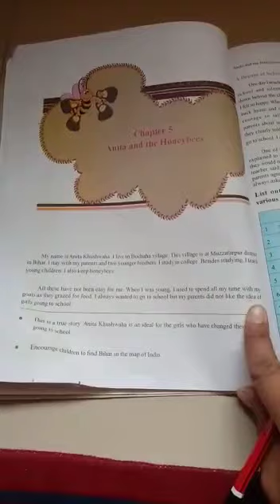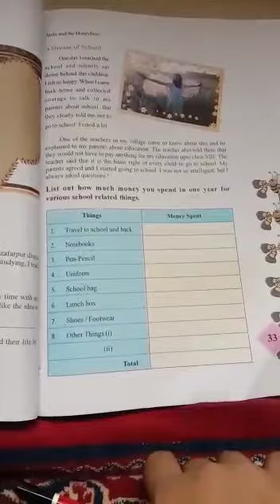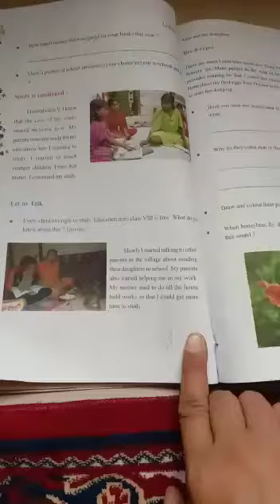Class 4 EVS Chapter 5 Part 1